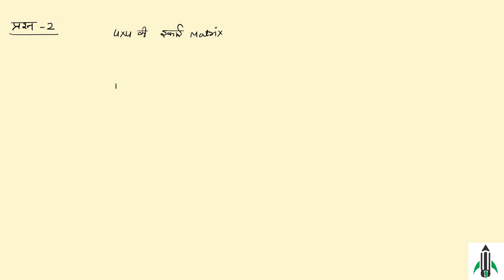Ch 3 Ex 3 1 Q 2